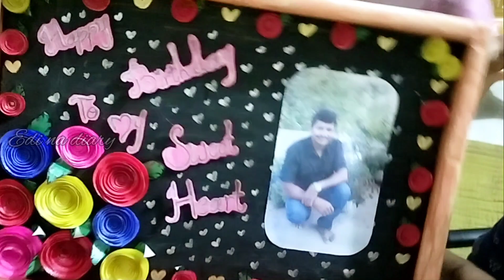Indian mom work routine| evening work routine| indian middle class family vlogs telugu